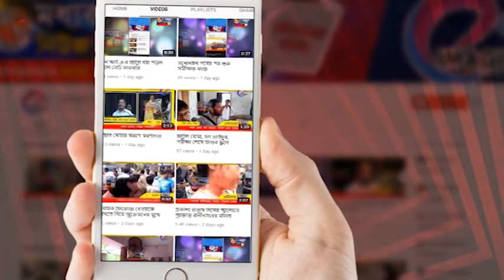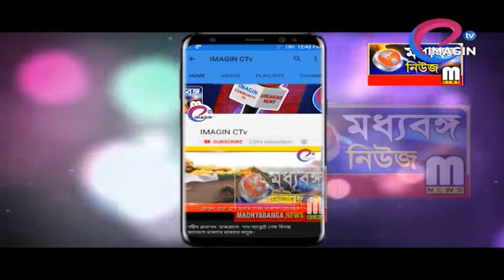ভোটের আগে আশায় ফ্লেক্স ব্যবসায়ীরা